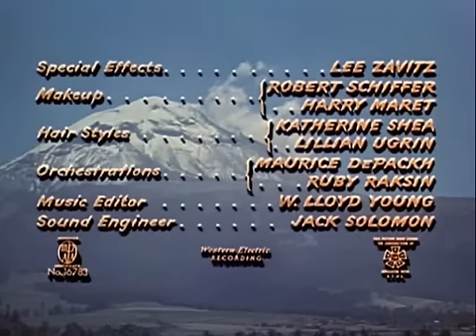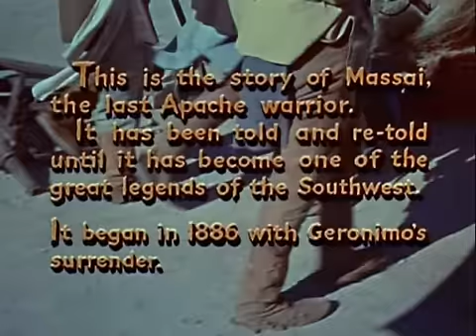APACHE (1954) western - highlights - Burt Lancaster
Part 1 of a tribute to producer Harold Hecht, who made a series of genre classics from the 1940s to the 70s, including The Crimson Pirate, Trapeze, Run Silent Run Deep, Taras Bulba, and Cat Ballou.
Apache is about the last Apache warrior who would not give up and kept fighting the white men.